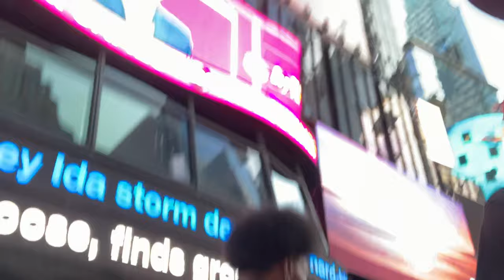Life Of A Dancer 🕺🏾 (NYC Vlog)